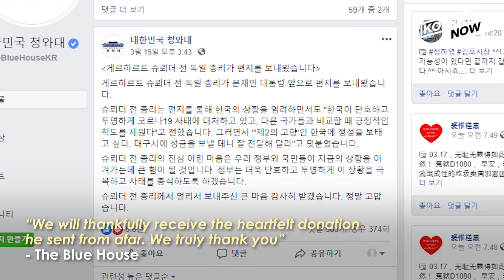Former German chancellor Gerhard Schroeder sends donation to coronavirus-hit Daegu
Former German Chancellor Gerhard Schroeder has sent a letter to President Moon Jae-in as well as a donation to Daegu on Mar.15. Watch this video to find out more!